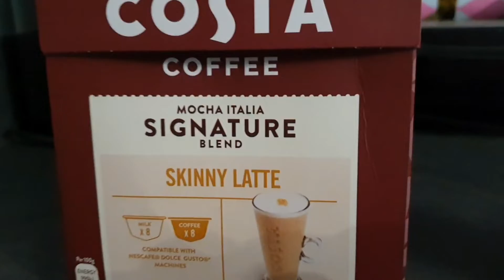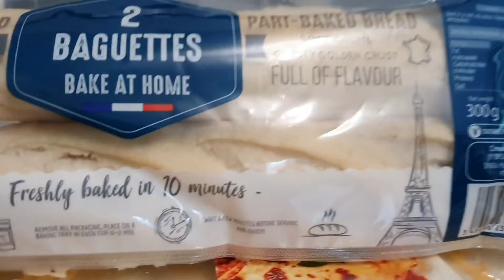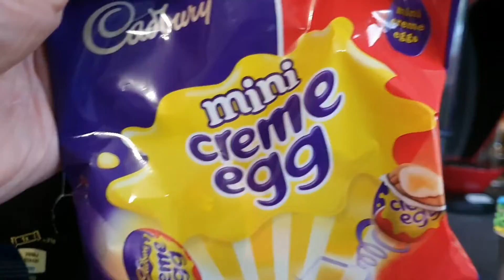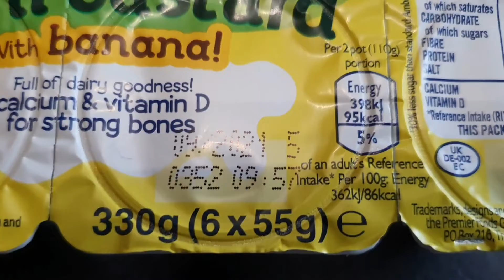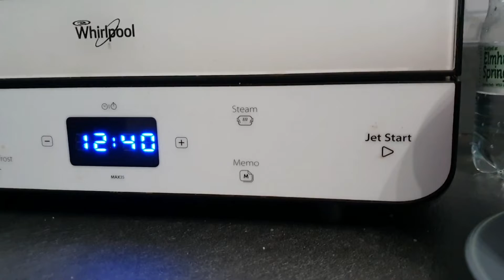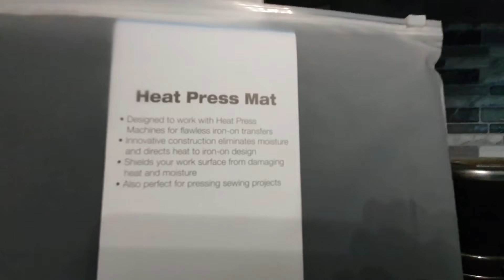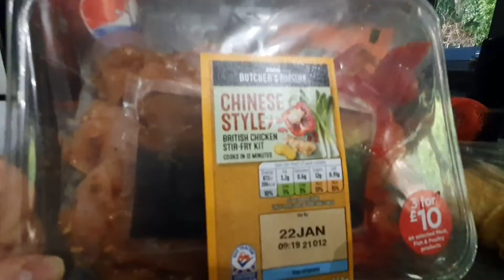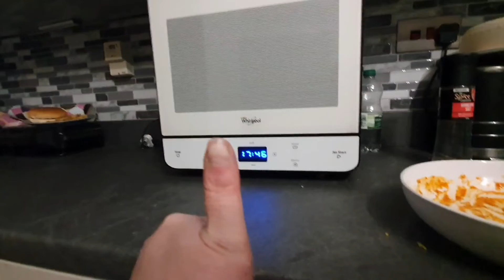Abby Goes To School & Mini Asda and B&M Haul | Daily Vlog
My name is Fiona and we do vlogs about family life, holidays and our dogs. We also do shopping hauls and product reviews.

This is a daily vlog with a mini Asda and B&M haul